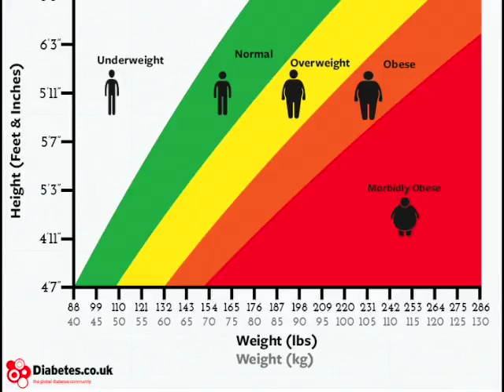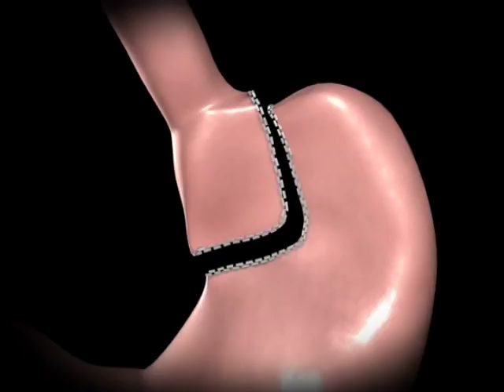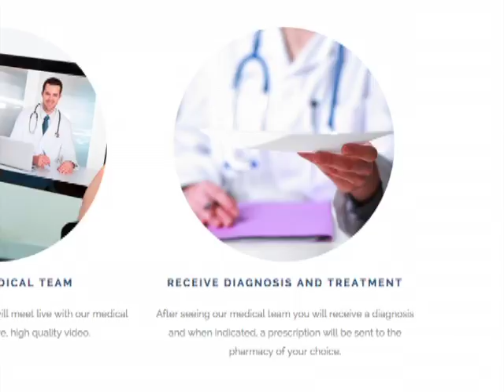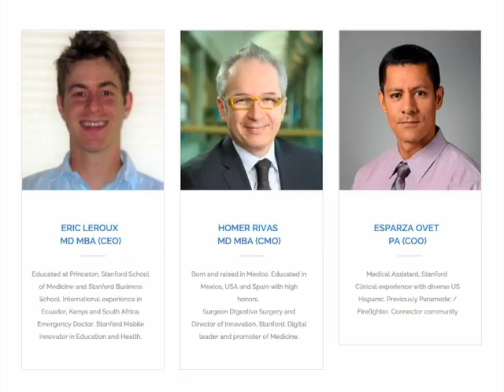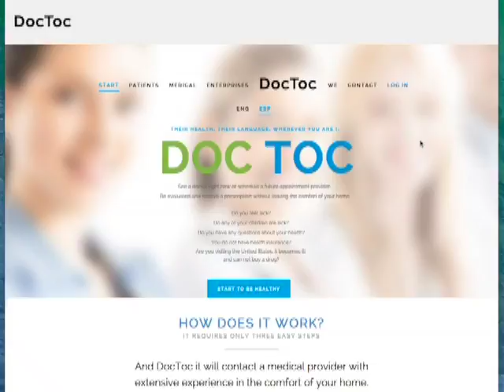Game Changers: Silicon Valley - Treating the Obesity Epidemic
Homero Rivas of the Stanford School of Medicine discusses the current surgical procedures to treat morbid obesity, as well as the genetic and metabolic issues associated overweight conditions. One day, Homero decided to branch out into a more scalable business model for the delivery of medical services via the internet. The company, DocToc.com provide an online meeting with a medical professional who can diagnose the seriousness of a medical problem and provide a prescription.This program was aired on KMVT15 Community Media.